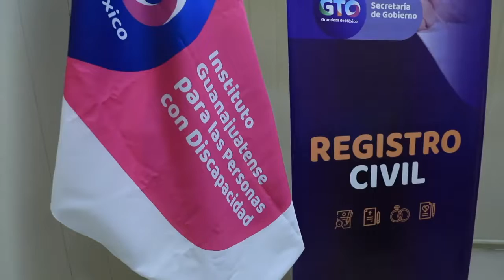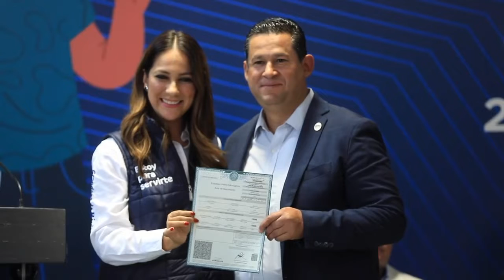En Guanajuato queremos que todas las personas tengan acceso a servicios y a oportunidades.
En Guanajuato queremos que todas las personas tengan acceso a los servicios y a oportunidades que les ayuden a vivir mejor. Seguiremos impulsando un Guanajuato Gobierno del Estado humanista en donde las personas son el eje principal de nuestras acciones.